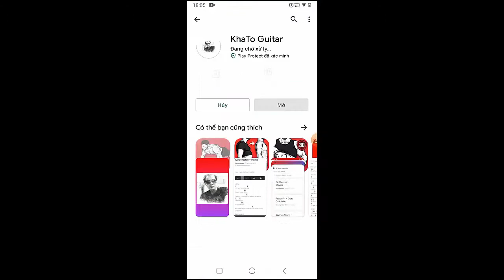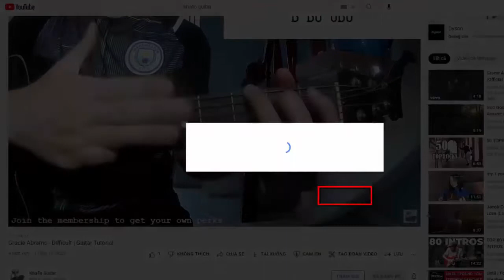Bailey Zimmerman - Waiting | Guitar Tutorial